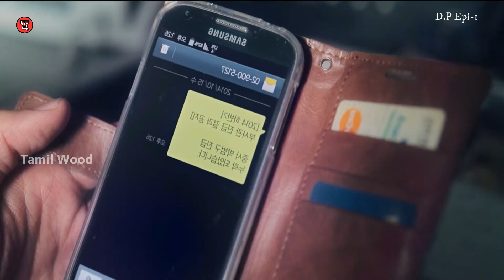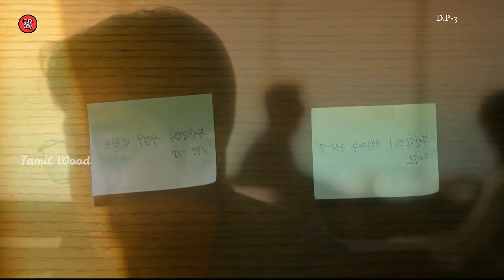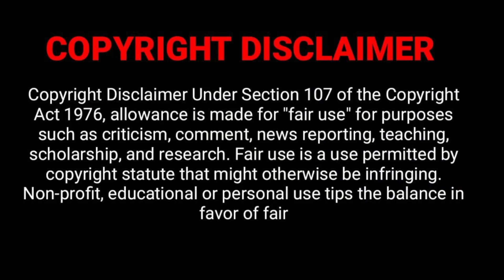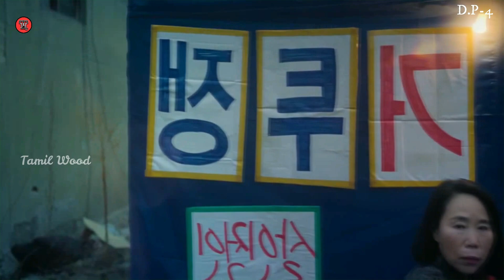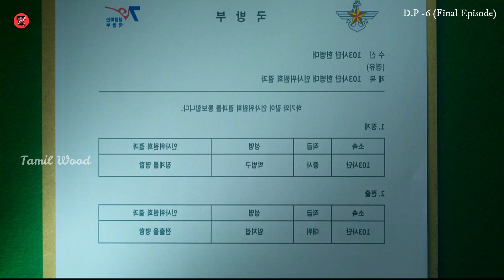கொரியன் ஆர்மியின் கொடூர முகம்...🪖🪖 | D.P KDrama Full Episodes(Re-upload)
பிற மொழி திரைப்படங்களையும் தொடர்களையும் நான் எப்படி பார்க்கிறேனோ அப்படியே உங்களிடம் கூறப்போகிறேன்.